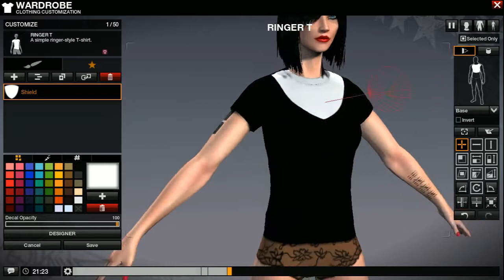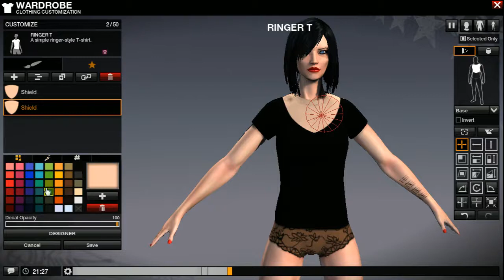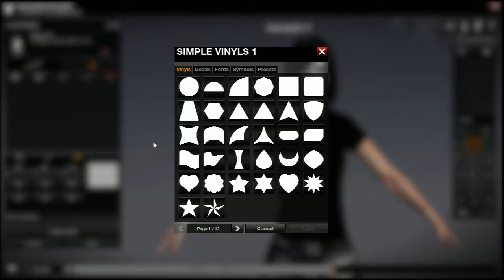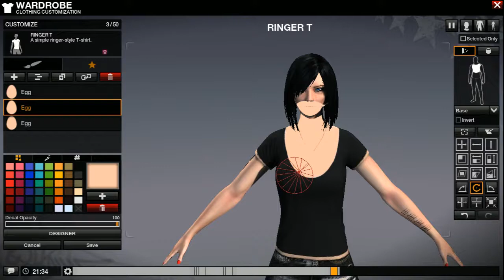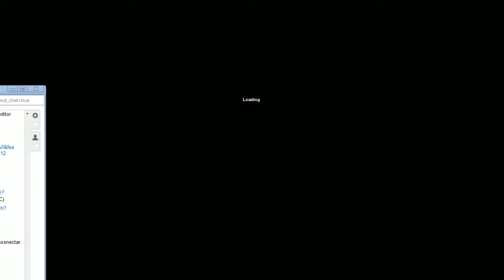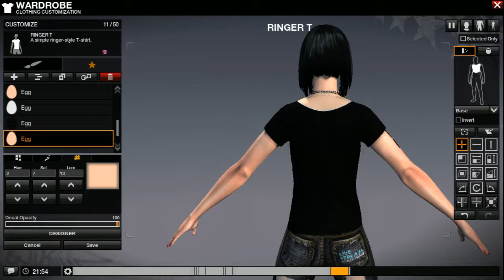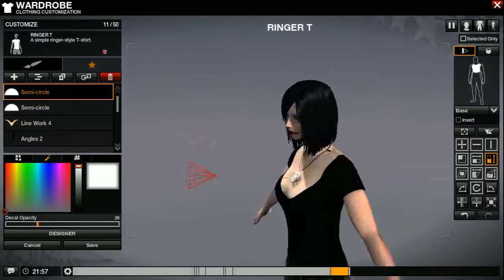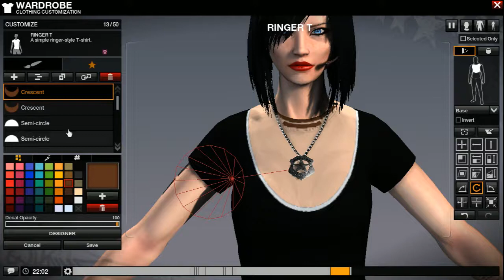Designer T-shirt Part 1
I decided to make a T-shirt to match my jeans :P -- Recorded live on Justin.tv